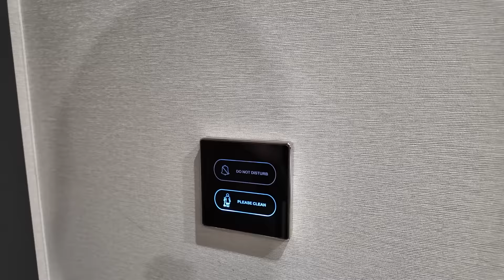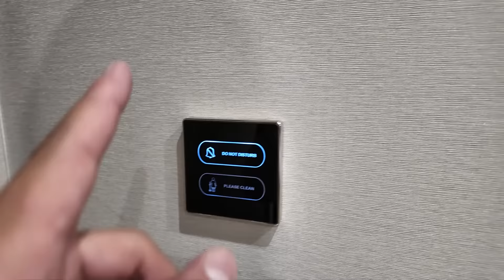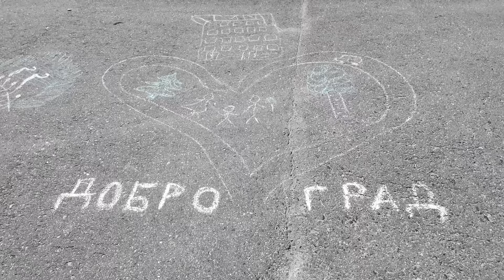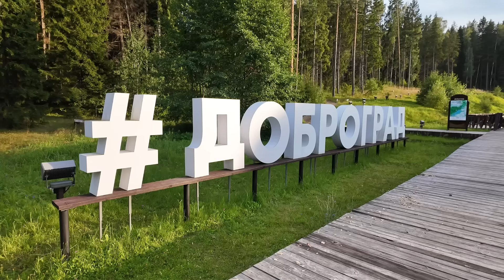РУССКИЙ из КАНАДЫ в ШОКЕ от Доброграда! @sfilinom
Привет всем!

Я побывал в одном из самых интересных мест России. В Доброграде!
Доброград — это новый город, где созданы все условия для комфортной жизни и работы трех поколений одной семьи. В город переезжают люди со всех уголков мира. В Доброграде реализуется проект организации переезда "под ключ" из стран Европы и США.

ООО СЗ Доброград ИНН: 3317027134 ERID: 2SDnjdynhni

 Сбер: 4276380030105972